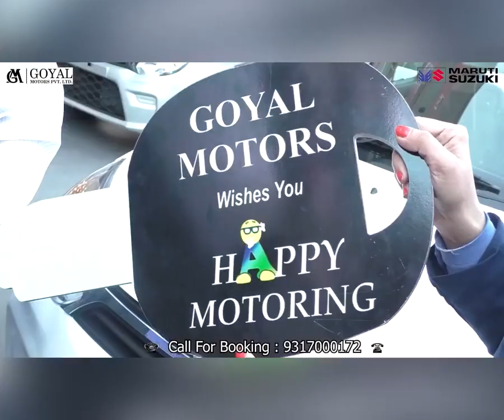कुछ इस तरह भी मनाई जाती है बुढ़ी दिवाली